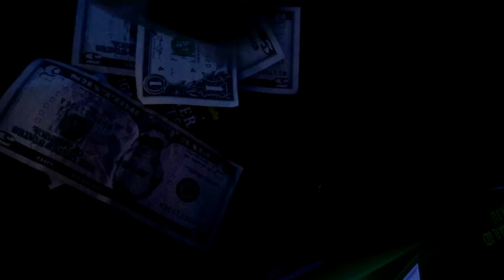I Do What I Want (1st Vlog Ever)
Vlogging: This is my first Vlog so I started it off with getting the camera equipment I need, such as the t6i Cannon Camera, Rode Microphone, tripod etc. I live In Las Vegas, where most of my Vlogs will most likely go down.

Vlogging, Vlogs, How to start a youtube channel, subscribers, casey neistat, travel, store, first vlog, how to vlog, camera t6i, dodge charger, hood vlogs, ghetto vlog,